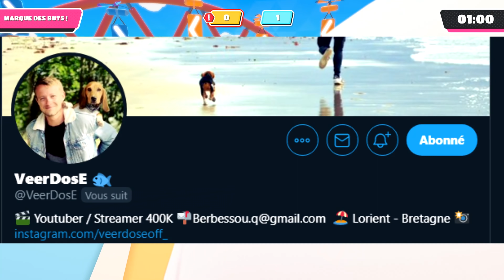JE ME FAIS TROLL PAR MES POTES 😅 - FALL GUYS